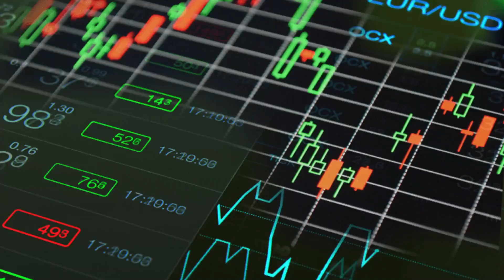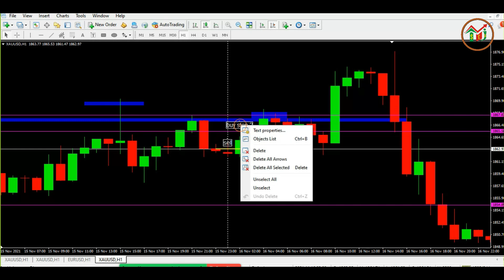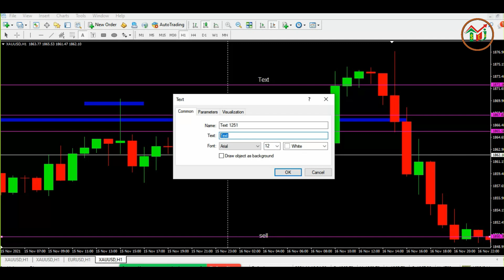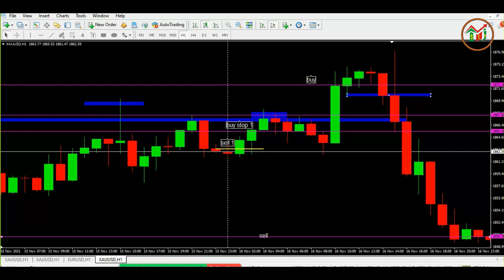Begini Cara Memahami Struktur Candlestick Untuk Membaca Arah Trend || How to Know Candlestick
Struktur candlestick akan menjadi petunjuk utama untuk mengetahui kekuatan pasar. Tentunya pergerakan pasar yang akan datang akan ditunjukkan oleh struktur candle sebelumnya.

Candlestick structure will be main clue to know market power. The next market movement will be shown by the previous candlestick structure.